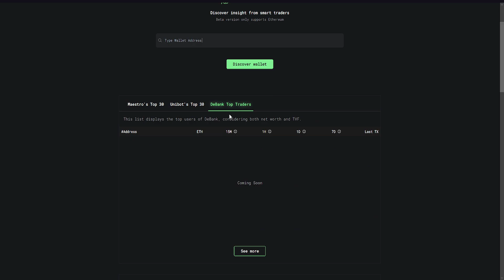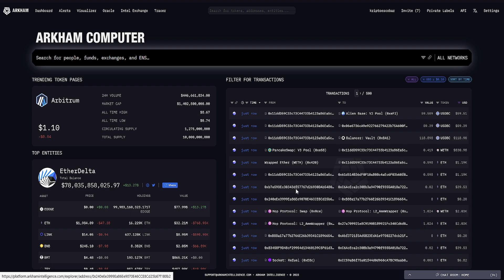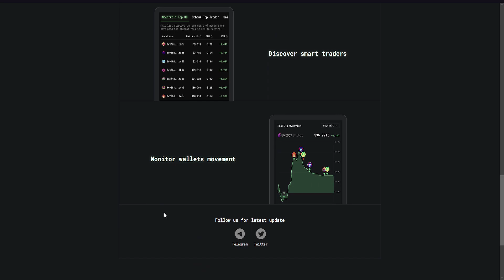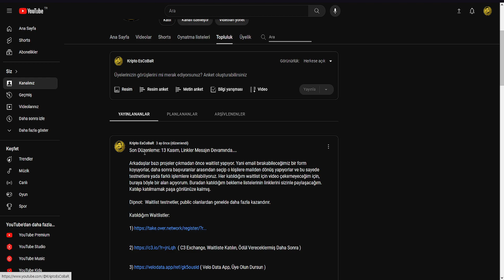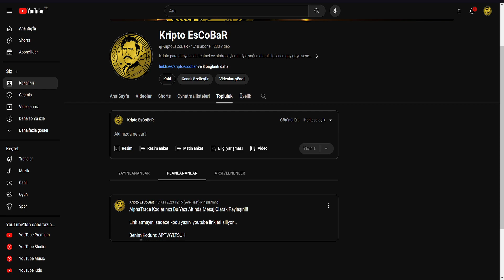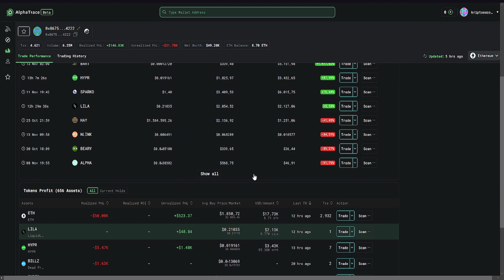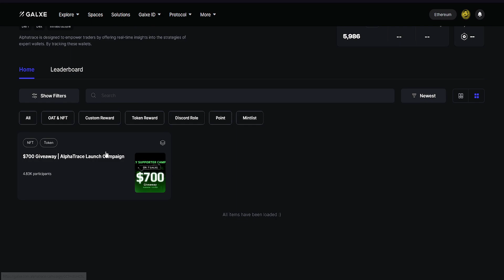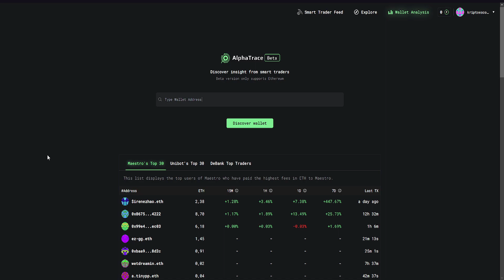AlphaTrace Mutlaka Katılın / Arkham Gibi Airdrop Yapabilir, Kaçırmayın!!!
Video için kullanılan linkler:

( bu linkten girip üye olun, aldığınız davet kodlarını bizimle paylaşın )

( zealye gidip early supporter rolünü alın )